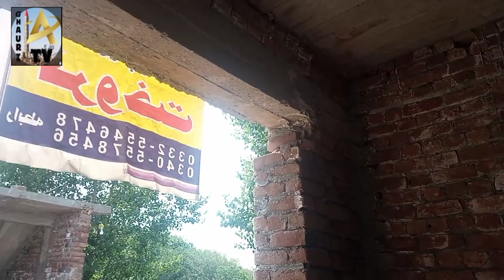3 Marla Structure for sale Ghauri town phase 4a Islamabad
House for sale Rawalpindi || House for sale Islamabad || Ghauri Tv Channel || 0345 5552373